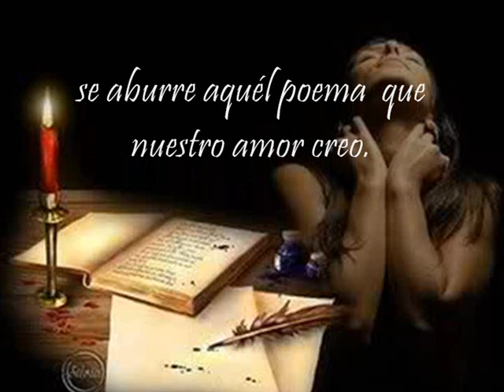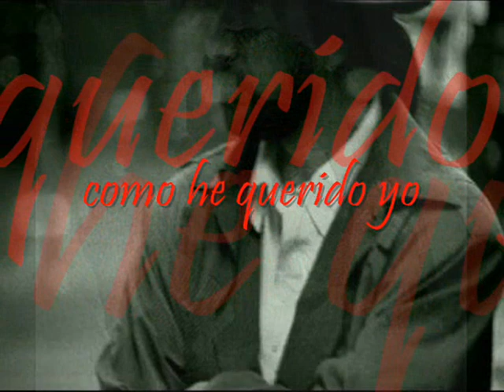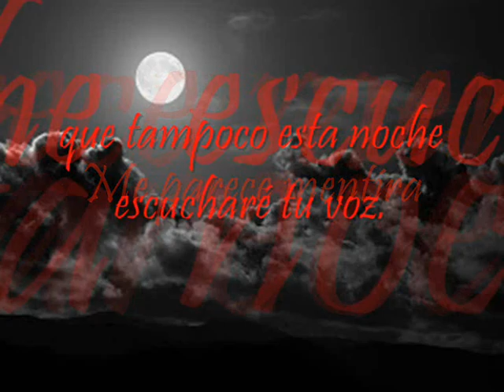ALBERTO CORTEZ en un rincon del alma